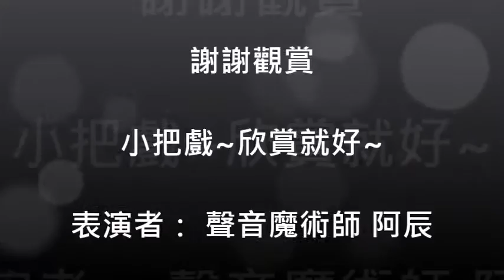阿辰之模仿周杰倫變魔術(第一集)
周杰倫有三寶~唉呦!不錯!這個屌!
(這次不學卡通人物...學個亞洲天王好了~我的身體裡可是住了很多歌手、卡通的靈魂喔!)
P.S關於魔術部分...我知道人都有好奇心!可以猜測猜想沒關係~不過我就...不承認也不否認囉~但如果留言是為了解密破解的話!(TO知道秘密的人...)我會刪除你的留言!所以別花時間講解了!謝謝...讓其他人有想像的空間!!感謝配合...^^"
【↑聲音魔術師 阿辰粉絲團↑】